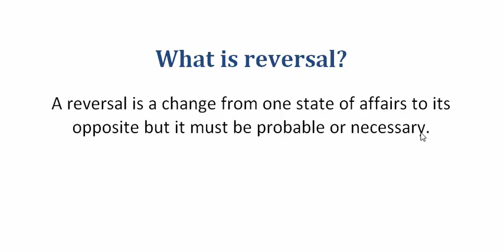What is reversal? | বাংলা লেকচার | Bangla Lecture